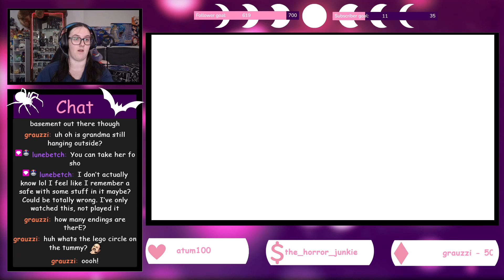Playing the Mortuary Assistant MAX HAUNT AGGRESSIVENESS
Hi everyone! Thank you all for tuning in for another video. This month we kicked off spooky season by playing the mortuary assistant for the first time ever! I have to say, this game definitely lives up to the hype and is just as scary as it was made out to be. So after FINALLY completing a successful shift, I just had to see what it would be like if I maxed out the aggression scale!
Be sure to check out the full VODs if you haven't already for my first impressions of this game, and check out the twitch below for more scary playthroughs!

Stream is intended for 18+ viewers.